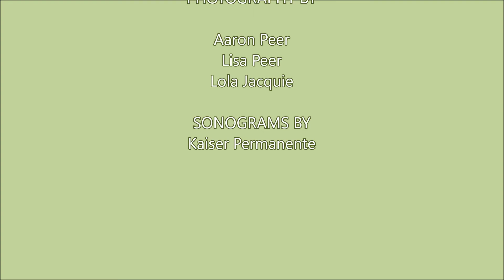Alex's First Year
First Year of Alex's Life (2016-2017)

SOUNDTRACK:
"The Holly and the Ivy"
Richard Souther